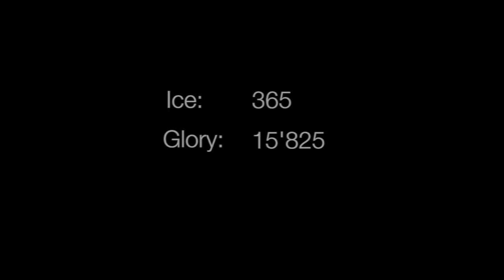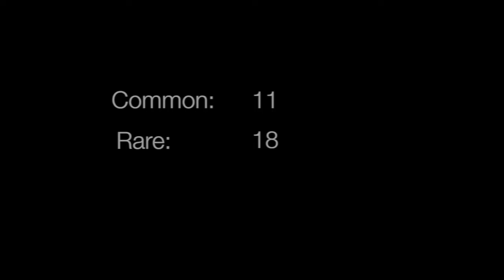Vainglory| Card payout #1| Chests 1-20| Cowul